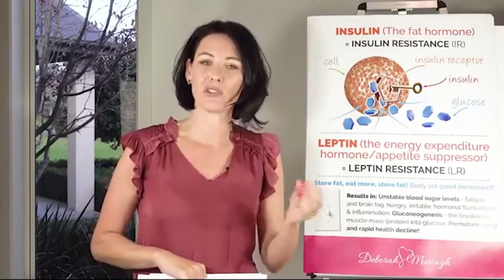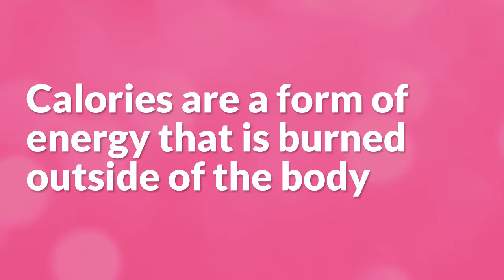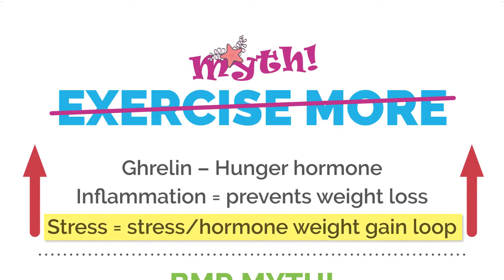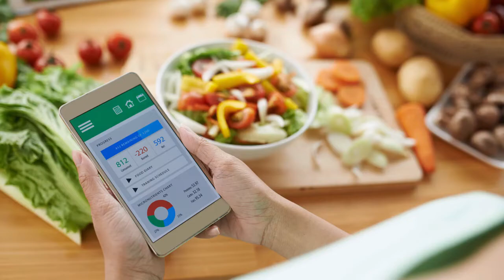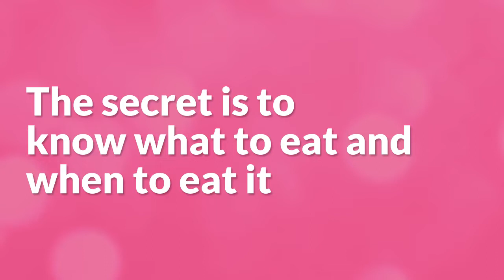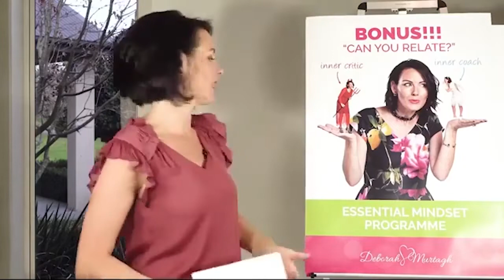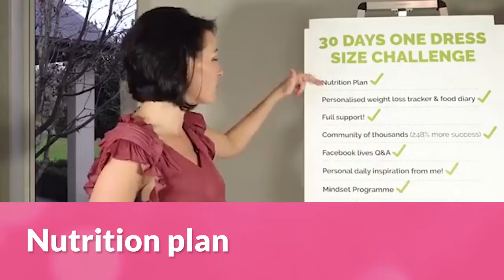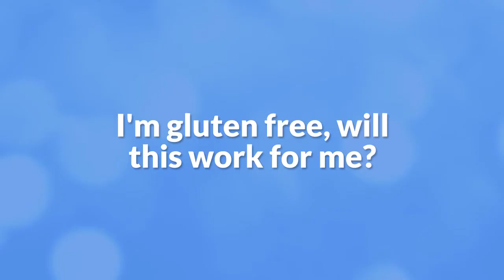How To Lose 21 lbs In Less Than 30 Days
Science Backed Diet Designed Specifically For
Women Melts 21 lbs Of Fat In Less Than 30 Days